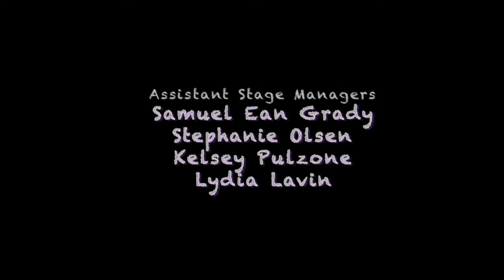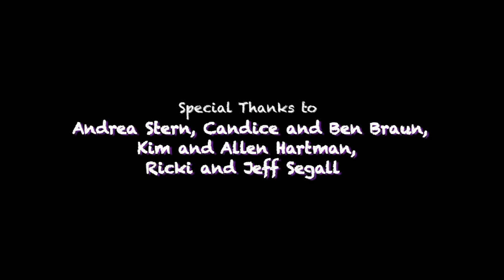Scenes from a Chinese Restaurant by Max Tiefer (Writopia Lab's 2015 Worldwide Plays Festival)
An intense secret agent and a woman go on a date in an inconspicuous Chinese restaurant. The agent gets into heated arguments with his date and with the waiter about patriotism and food service, which leads to a hilarious climax.